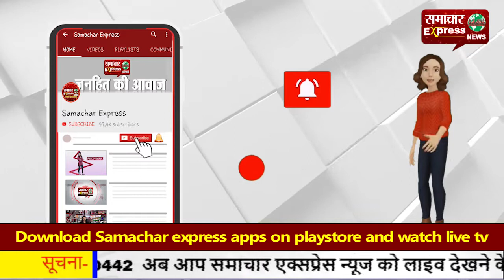उत्तरप्रदेश के रहने वाले मां-बेटे की सडक़ हादसे में मौत